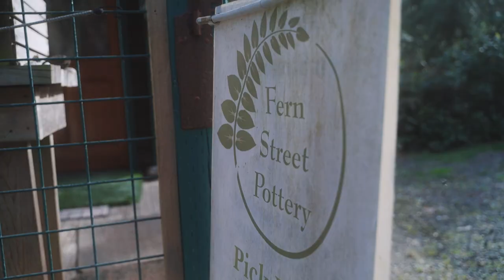From Classroom to Pottery: Teacher's Detour to Pottery Success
Conjured Creatives is a channel about creatives who have turned their passion into their job. Today we interview Meredith Chernick from Fern Street Pottery about her success leaving behind her 20 year teaching career and venturing into opening her very own pottery studio.

Gear links:

Camera Gear
Go pro
Tamron 28-75mm
Tamron 17-28mm
Tamron 70-180mm
50mm 1.8
Camera Slider
Fx6 Cage
Shoulder rig
V mount Battery
V mount Charger
Promist Filter
ND Filter
Matte Box
FlyCam Starter

Light kit:

Light Tubes
C stands
Heavy Duty Stands

Audio Kit:

Rode Wireless
Handheld Adapter
Rode Case
Boom holder
Mic Holder
Boom pole